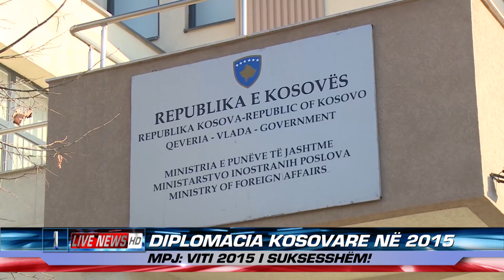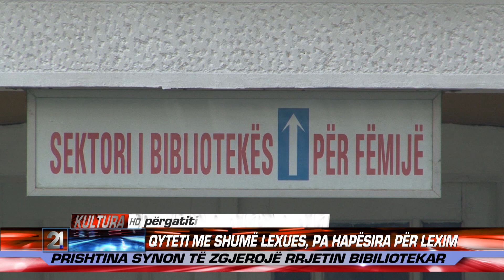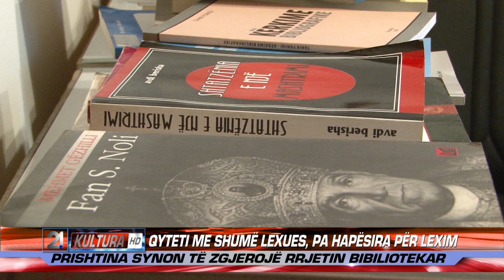21 Live News 03.01.2016